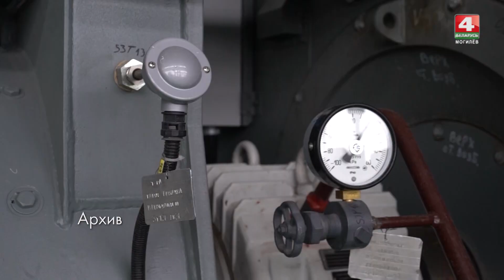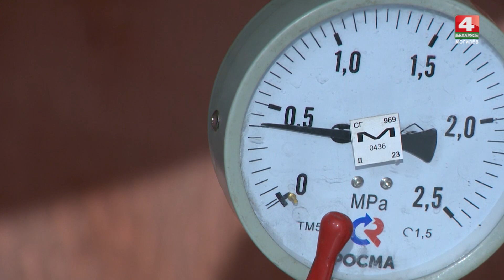Как тепло добирается до батарей в наших домах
В домах могилевчан – стало теплее. В городе стартовал отопительный сезон. Сначала батареи прогрелись в социальной сфере, зетем подключился и жилфонд. Что покажут домашние термометры зависит от среднесуточной температуры за окном.